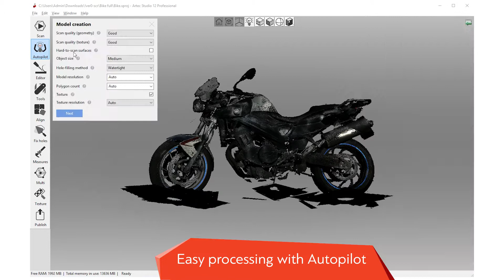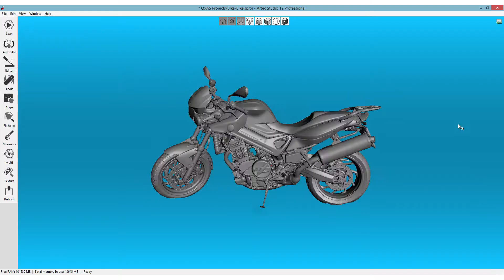3D Scanning A Motorbike with Artec Eva and Space Spider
Quickly create a precise model of a motorbike with Artec Eva handheld 3D scanner from Europac3D.

Europac3D is a Gold Certified partner for Artec3D in the UK.